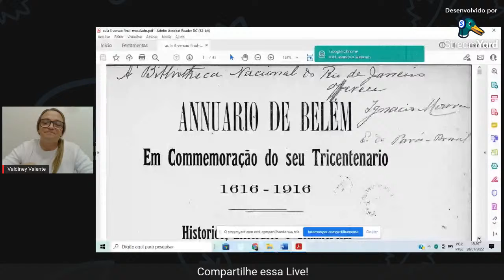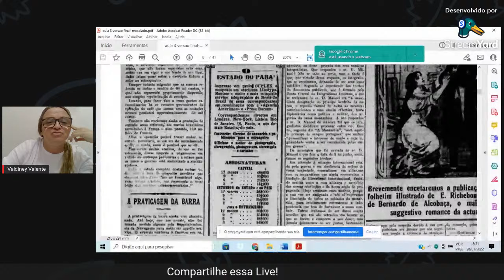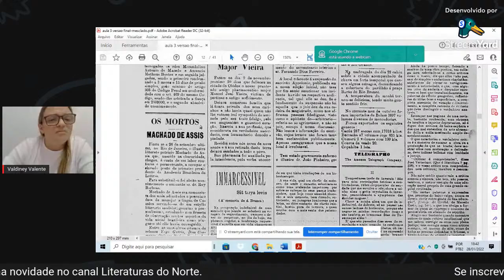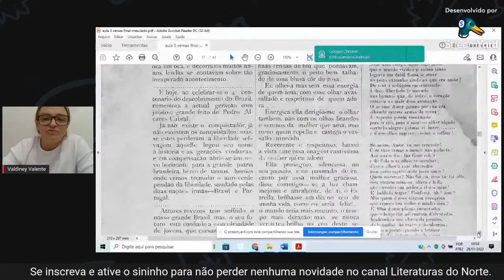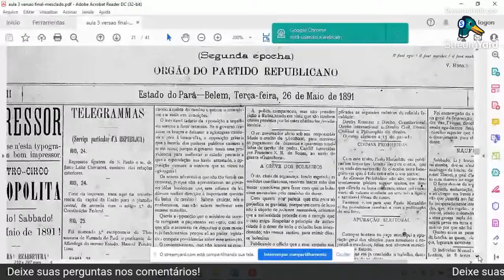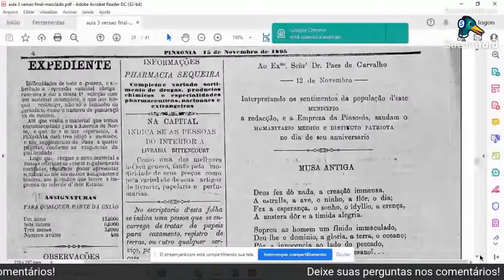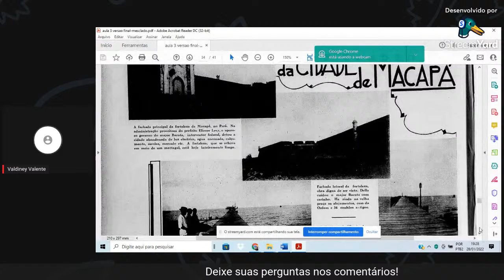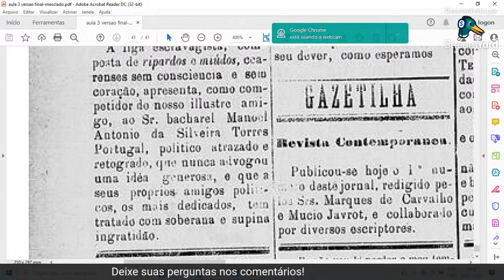Aula #3 Narrativas Literárias Contemporâneas da/sobre a Região Amazônica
Sejam bem-vindos ao curso de extensão Literaturas do Norte -  Vozes e Escritas da Amazônia. Com o objetivo de promoção de conhecimentos, aperfeiçoamento de técnicas e qualificação de docentes e discentes, técnicos e comunidade em geral. Vinculado ao Programa de Formação, Aperfeiçoamento, Qualificação Profissional e Idiomas (PROFID) da Universidade Federal do Amapá.

Aula 3 da disciplina de Narrativas Literárias Contemporâneas da/sobre a Região Amazônica com a Prof. Dr. Valdiney Valente (UNIFAP).

Perdeu as aulas da disciplina de Metodologia da Pesquisa em Literatura?
Perdeu as aulas da disciplina de Literaturas Ribeirinhas?
Perdeu as aulas da disciplina de Literaturas Indígenas?

Perdeu as aulas da disciplina de Literaturas Amazônidas de Negritude?

Perdeu as aulas da disciplina de Narrativas Literárias Históricas da/sobre Região Amazônica?